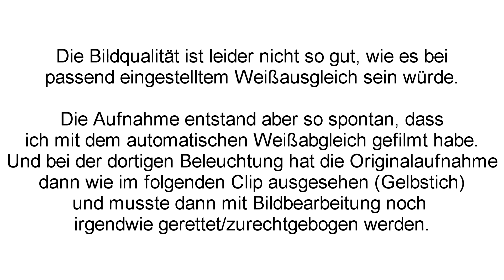Maus-Baby Findling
für bessere Bildqualität: auf HD klicken - INFO: Das Baby war wohl auf der Flucht und ist in seiner Not in die Plastikröhre gekrabbelt und die Plastikröhre mit Babyinhalt ist direkt vor der Haustüre von einem tierfreundlichen Menschen gelegen.
Die Bissspuren links und rechts der Plastikröhre sind wohl vom jagenden Prädator (Katze?)
Camera: Panasonic HC-V 270 EG-K
Aufnahmeformat: 1920x1080, 50p – gerendert auf 25p
Video-Editing: Vegas 10